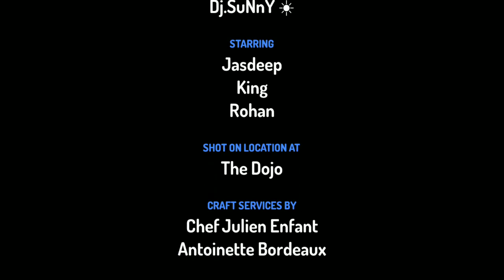Lion in the house [dj SuNnY]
Video 🎥 dubbed and set by Di SuNnY ☀